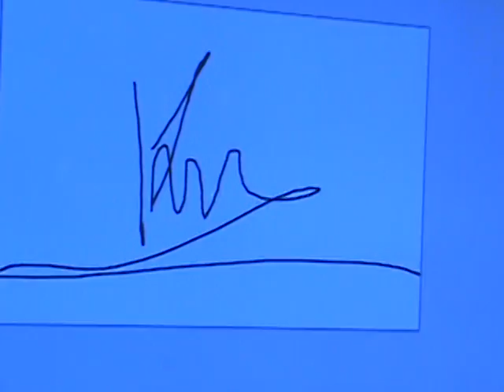Biometria Ellos lo Hacen en Tecnopolis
Jugando ellos aprenden a hacer sus propios tramites, Aqui el NUEVO DNI
Tecnópolis. J.B de la Salle 4365 . Villa Martelli . Pcia. de Buenos Aires
Muestra abierta y gratuita para todo público de 11 a 21 hs
POR GENERAL PAZ Y AV. SAN MARTÍN
Convergencias líneas: 25, 57, 78, 87, 105, 123, 168 (ex 90), 169. Distancia: 3.60 km
GENERAL PAZ Y CONSTITUYENTES:
Convergencias líneas: 15, 28, 111, 112, 117, 127, 140, 142, 175, 176. Distancia: 1.25 km
ÚNICO ACCESO A LOCACIÓN:
POR General Paz entre Balbín y Constituyentes, Villa Martelli.
TRENES HASTA ALLI
FF.CC. MITRE
Ramal José Suarez
Estación Miguelete
FF.CC BELGRANO
Estación Padilla
FF.CC MITRE
Ramal Mitre
Estación J.B.Justo